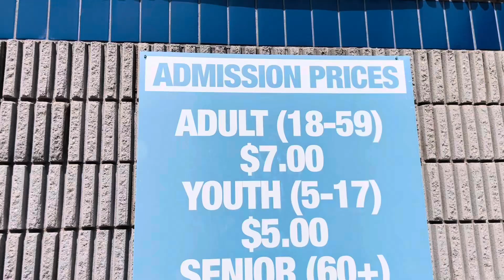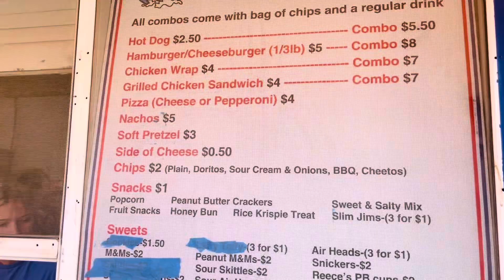Family Trip to Boro Beach | Water Slides + Lots of Swimming | Family Vlog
In today’s video, we went to the best water park!

Also, let’s be friends on TikTok